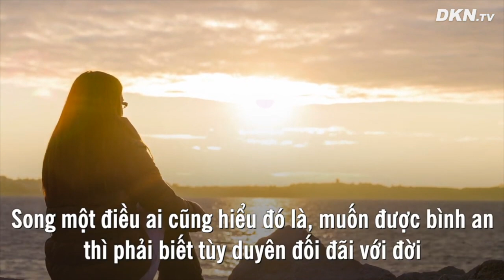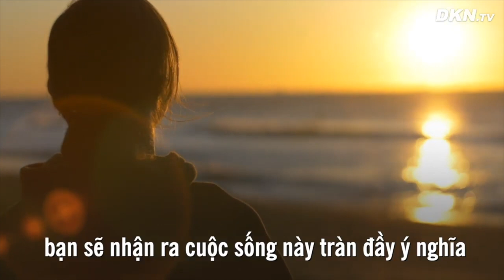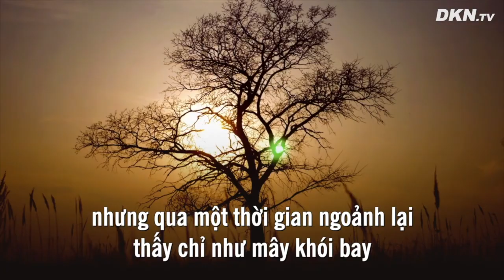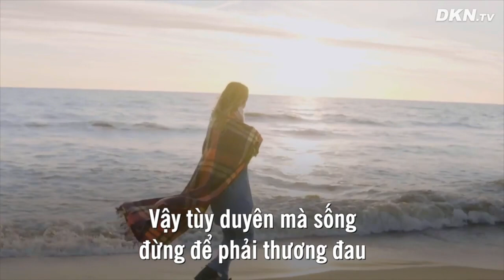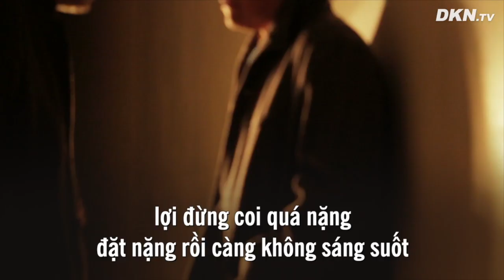Trên đời vạn sự là tùy duyên, còn đây là 7 điều bạn nên ghi nhớ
“Vạn sự tuỳ duyên” là câu cửa miệng của rất nhiều người. Nhưng đã mấy ai làm nổi điều ấy? Tùy duyên là chuyện không đơn giản vì con người ngày nay luôn ham mê truy cầu, thích ngược xuôi tranh đấu.

Những người có thể mang tâm tùy duyên mà đối đãi với sự đời lại chính là những người có thể sống bình an nhất. Khi buông bỏ được những tâm phàm, biết sống thuận theo Đạo Trời, thiên lý, chính là lúc người ta tìm được sự thanh thản lớn nhất và hạnh phúc đích thực của đời người.